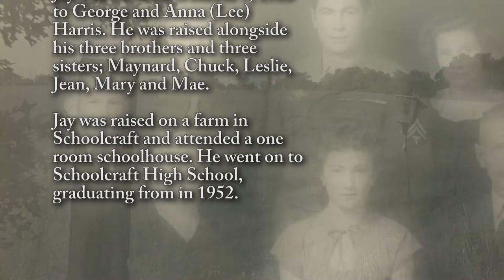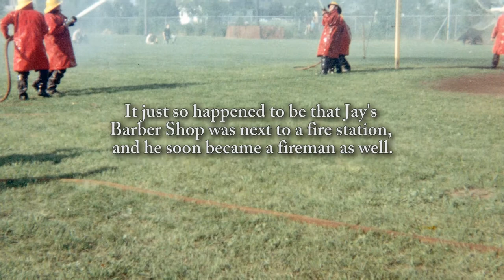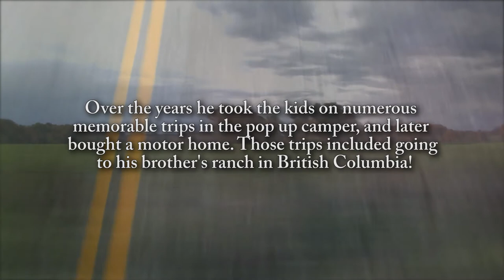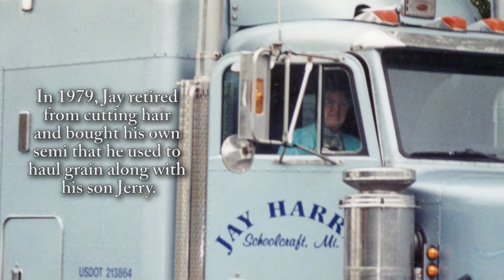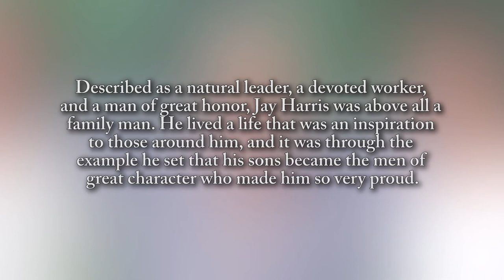Jay Harris - Life Story Digital Film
Life Story Funeral Homes present the life of Jay Harris of Schoolcraft, MI. To read the obituary of Jay Harris, to read the full Life Story, or to leave a memory or comment, please